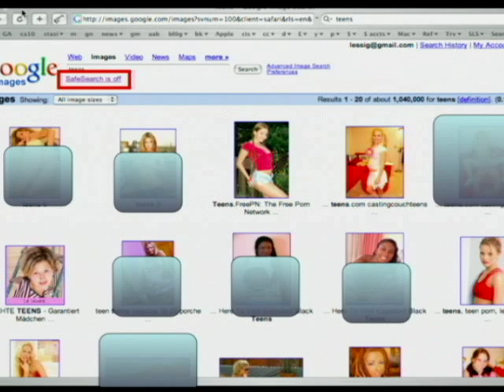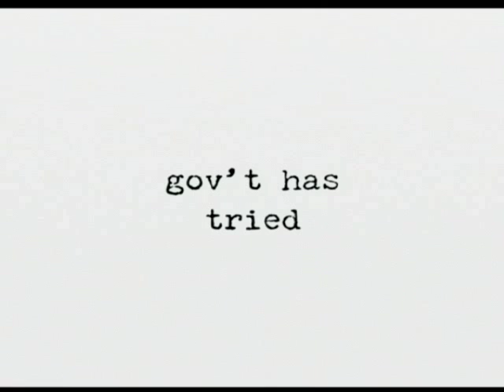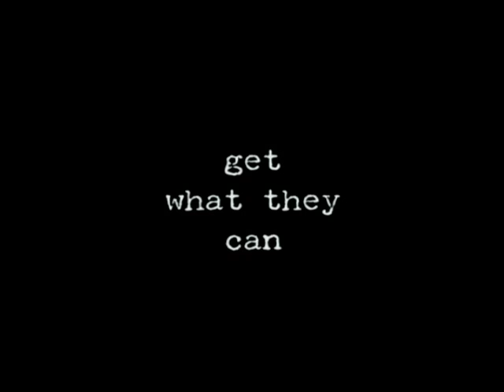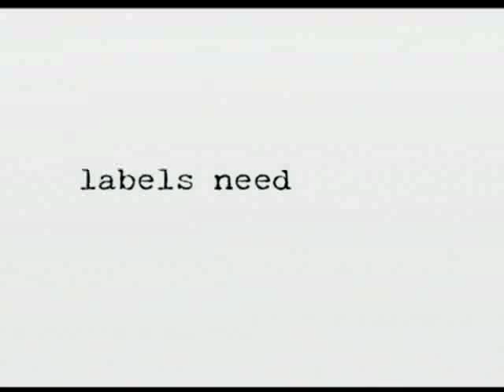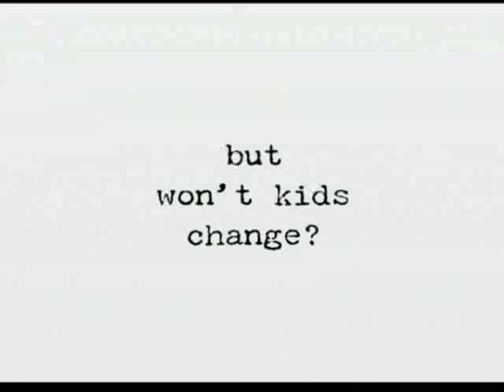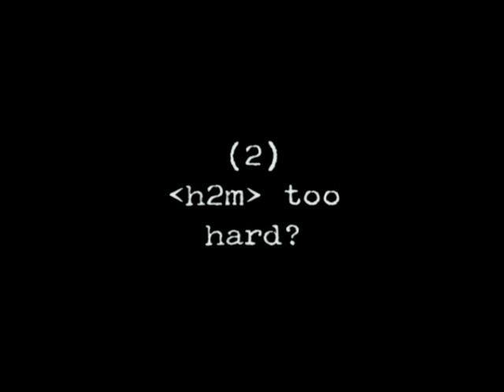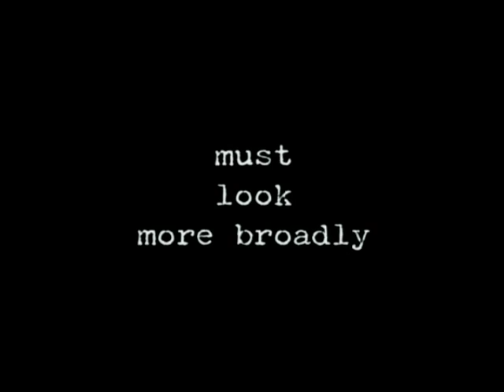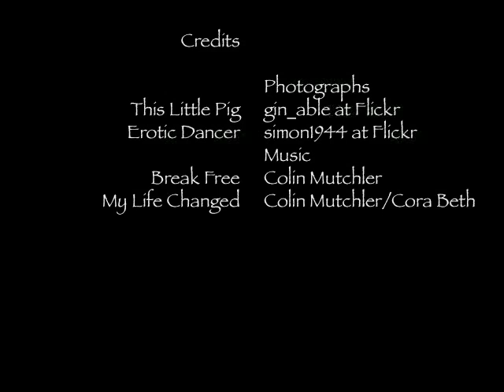A Modest Proposal for Zoning Indecency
Third in a series of short presentations about Internet policy -- this one about ways to better enable parents to protect their kids from porn. Better = possibly more effective, but certainly more protective of free speech values.